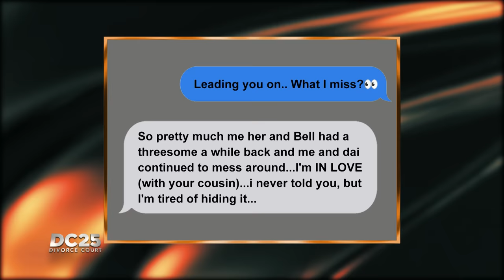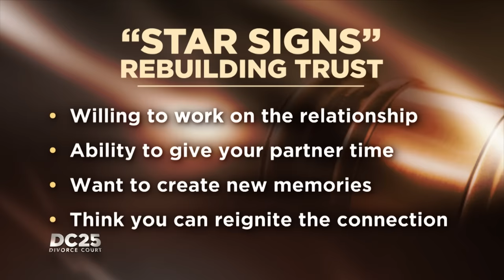Entangled with Emotions Part 2: Robert Bell v Daiosha Bell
Robert says his wife is taking his love for granted with her inconsiderate and deceitful behavior. He says it’s hard to ignore all the red flags that now point towards divorce.

SOCIAL: @DivorceCourt